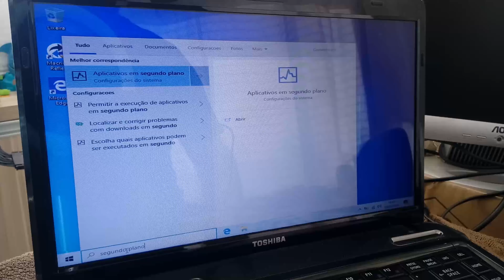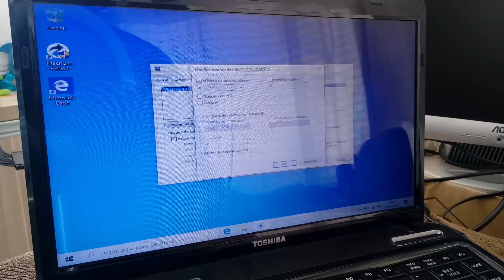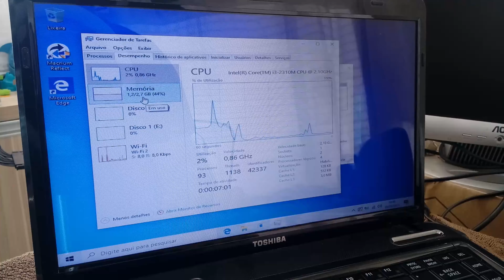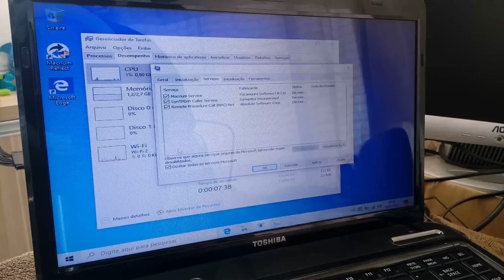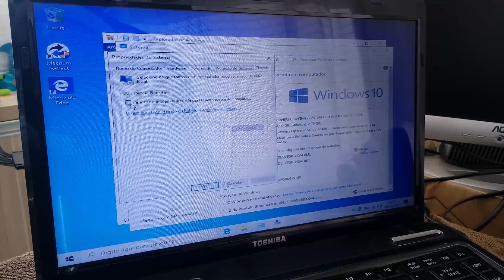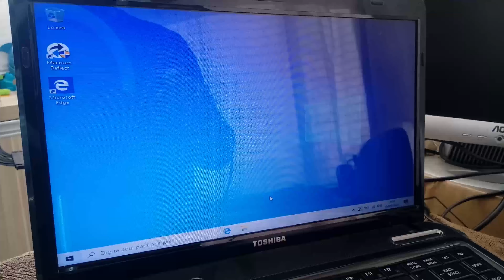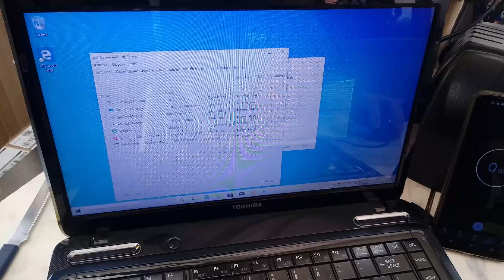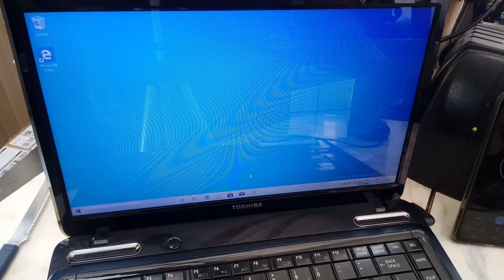DICAS PARA OTIMIZAR O PC COM WINDOWS 10, DEIXAR MAIS RÁPIDO E MAIS DESEMPENHO. CASOS REAIS T2E24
Buenas gurizada, LUNARDI COMPUTADORES aqui e nesse vídeo:
Ensinarei vocês como melhorar o desempenho do pc, otimizar windows 10, obter mais desempenho, modificando algumas poucas configuração, terão a maior velocidade que o windows 10 permite, irão se espantar, como a velocidade aumenta tanto em um pc recém formatado, e no pc de vocês vai melhorar ainda mais a velocidade.
Então, acompanha até o final do vídeo!!!
E se ajudou, clica no LIKE, se INSCREVE e ative as NOTIFICAÇÕES para não perder nenhum vídeo do canal!
Tiramos TODAS AS DÚVIDAS DOS INSCRITOS!

Nos siga na twitch:
E no nosso canal Gamer Lunardi Gaming:
Twitch do Lunardi Gaming, segue lá:
Discord Lunardi Gaming:
JESUS!
Embora fosse Filho, aprendeu a obediência pelas coisas que sofreu
e, tendo sido aperfeiçoado, tornou-se o Autor da salvação eterna para todos os que lhe obedecem.

Hebreus 5:8,9